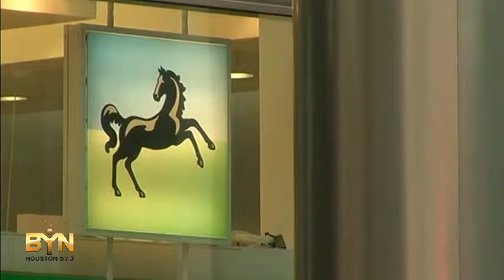2138MR EUROPE-BANK REBRANDING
2138MR EUROPE-BANK REBRANDING